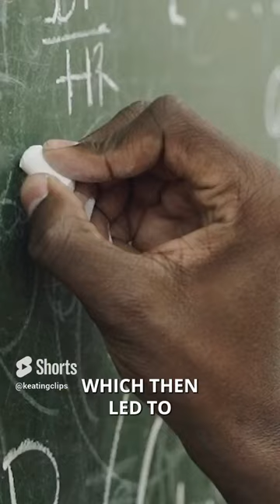Penrose: Will computers get even smarter?🤔